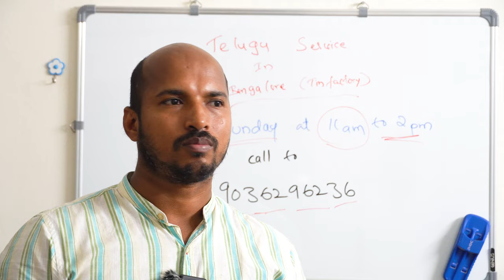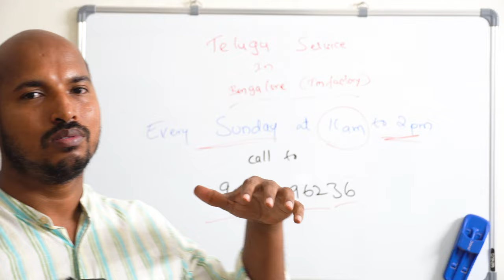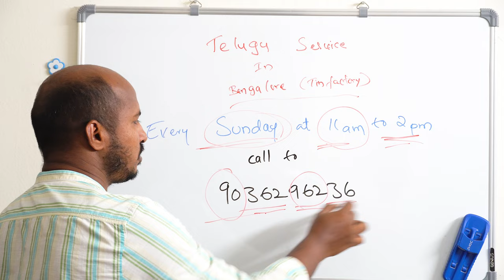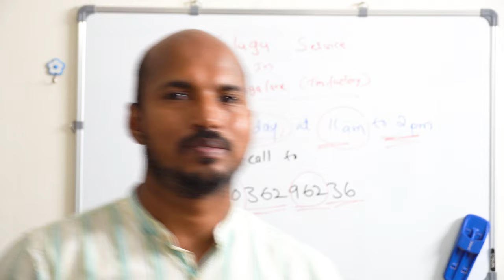Telugu Sunday Service in Bangalore